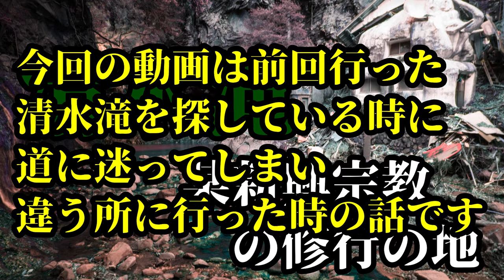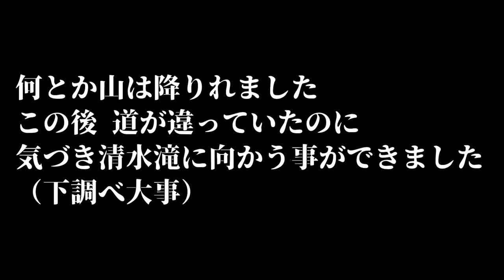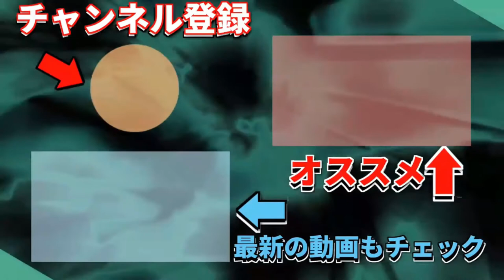【清水滝】山の中で迷子！ココはドコ？？